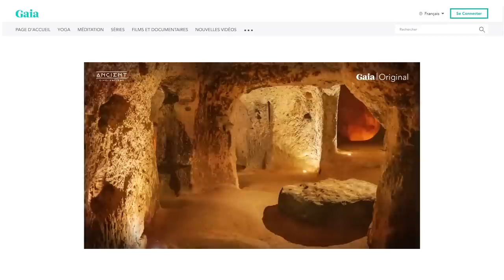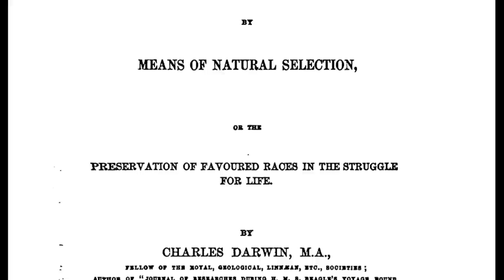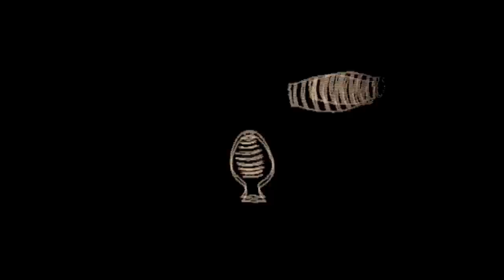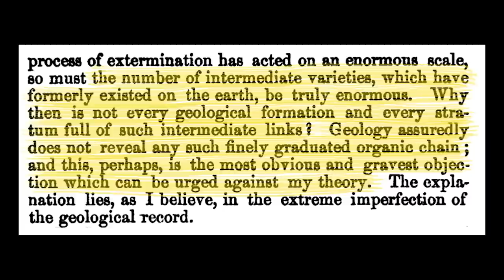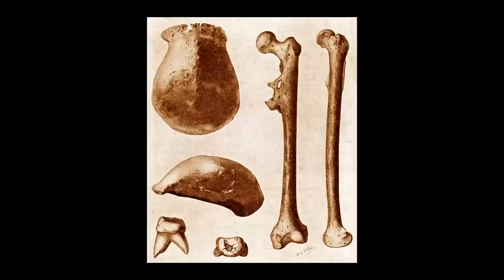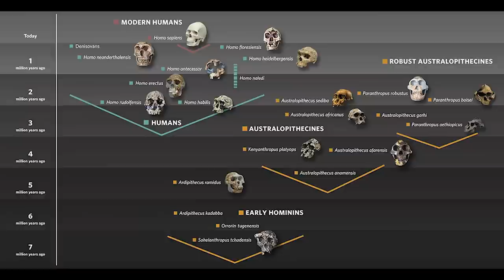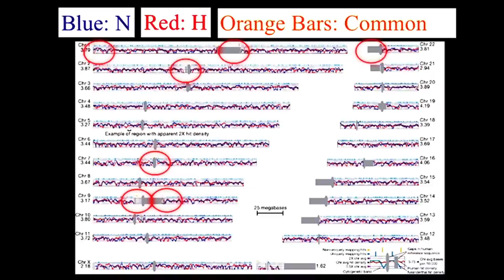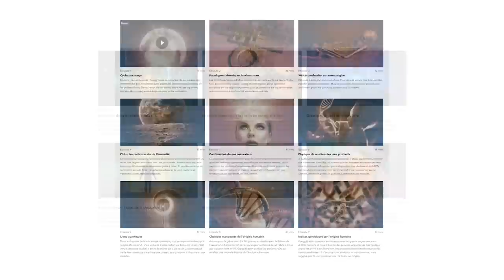L'ERREUR DE DARWIN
Suivez-moi...